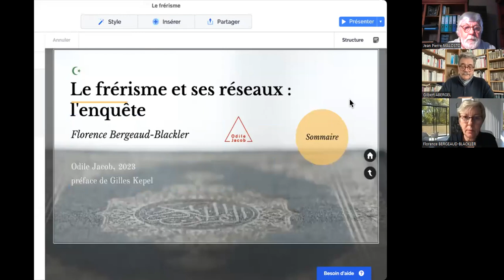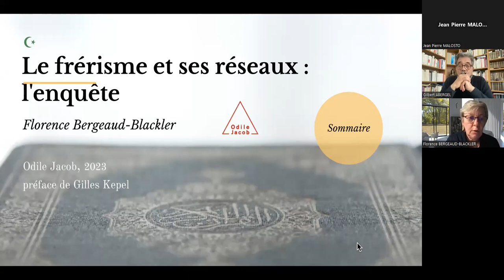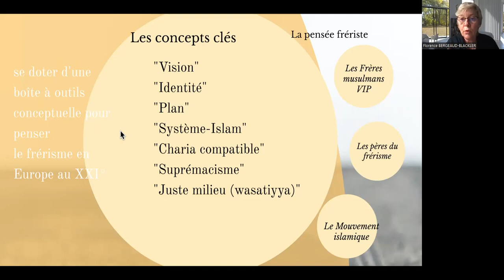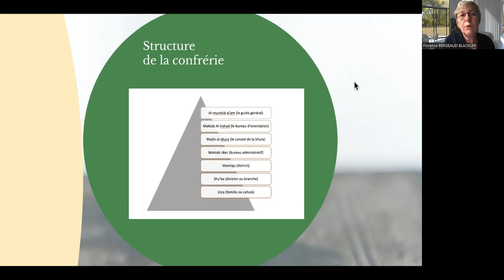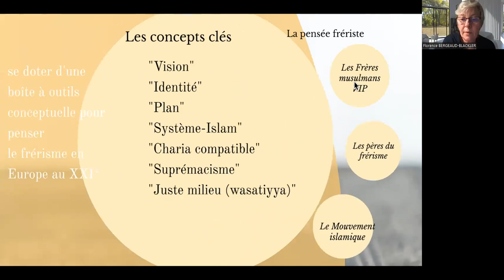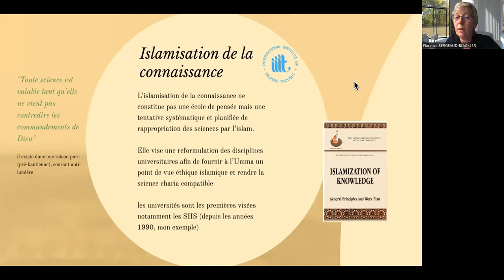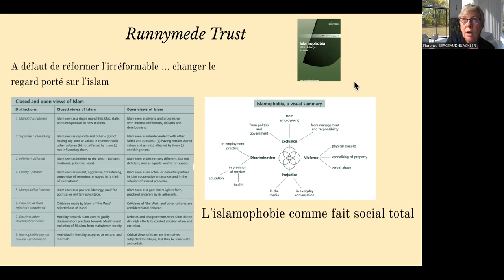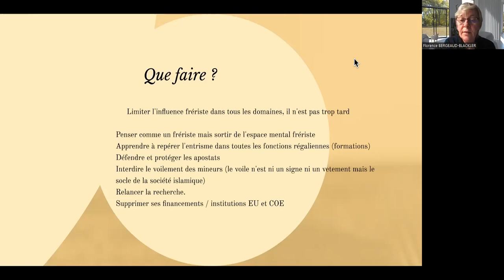Webinaire du 23 mars 2023 : Florence Bergeaud Blackler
Florence Bergeaud-Blackler, anthropologue, chargée de recherche au CNRS.

Le Frérisme et ses réseaux. L’Enquête, éd. Odile Jacob, jan. 23, 416 p., 24.90 €.